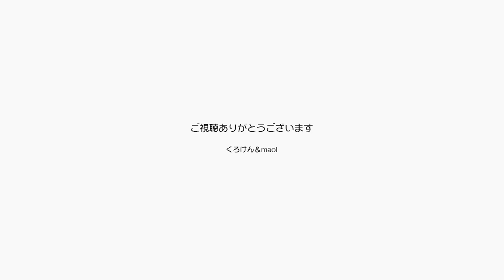朝寝坊の朝もジャンくんとポンちゃんは可愛いのです【Jean & Pont 1866】2019/9/7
昨日のライブの疲れですっかり朝寝坊をしたくろけんパパですが、ジャンくんとポンちゃんはあいかわらず可愛く「おはよう」とご挨拶してくれました。
じつは今夜もライブがあるので罪ほろぼしにたくさんナデナデをしてご機嫌をとります。
音楽を通じて町の人との交流を深めてくるからね。